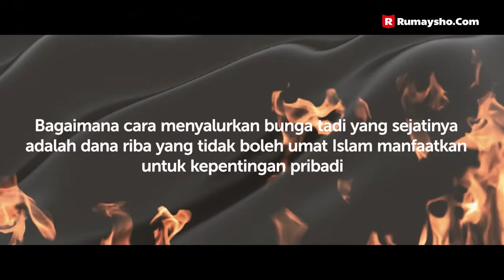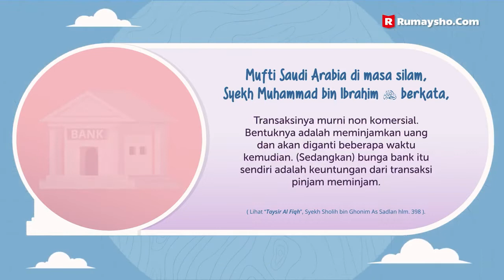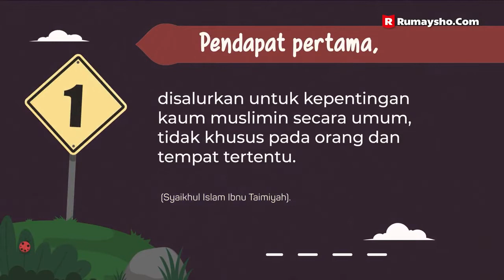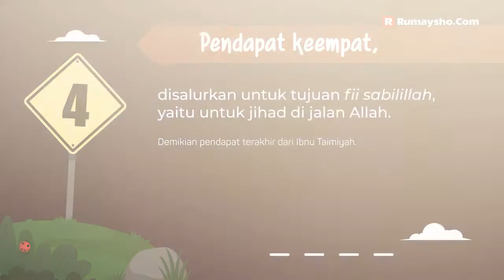CARA PENYALURAN DANA RIBA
Produksi Video: Rumaysho TV